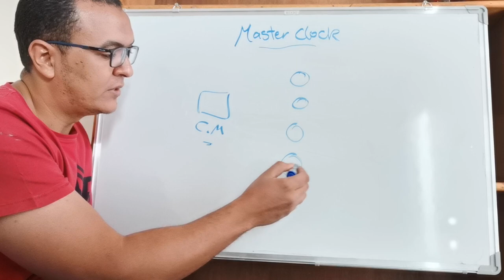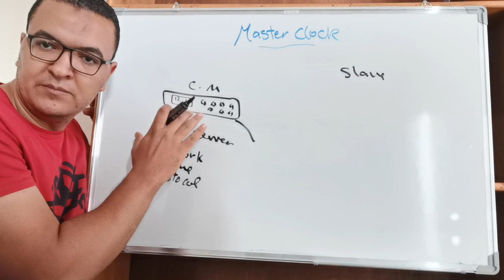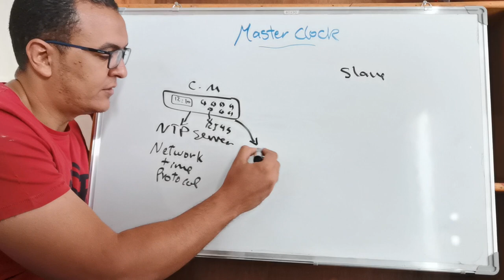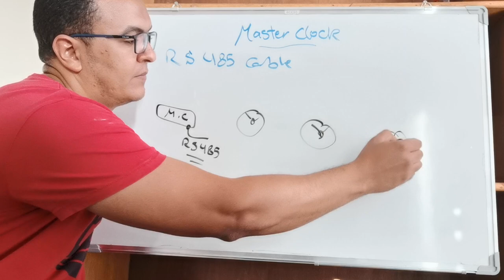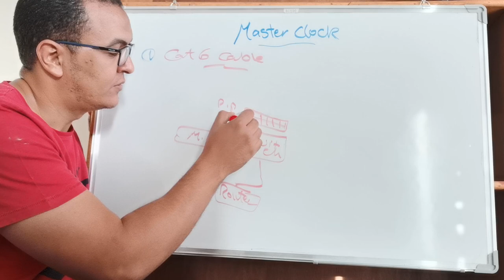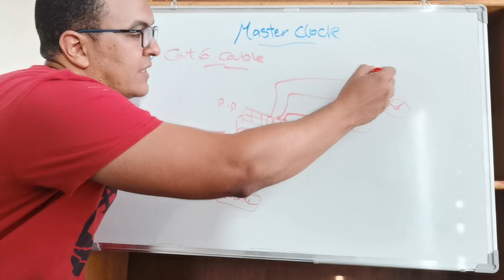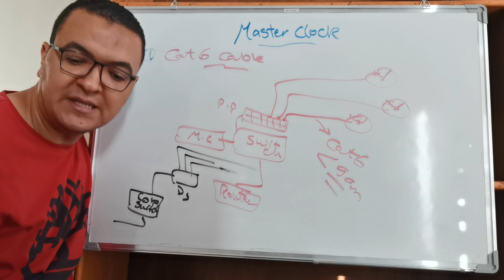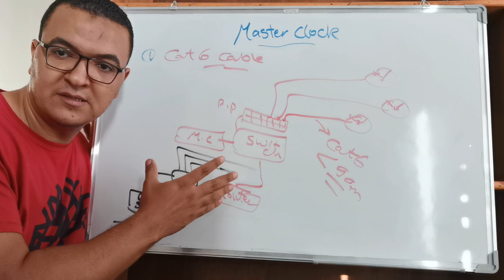Master Clock system components in 10 minutes